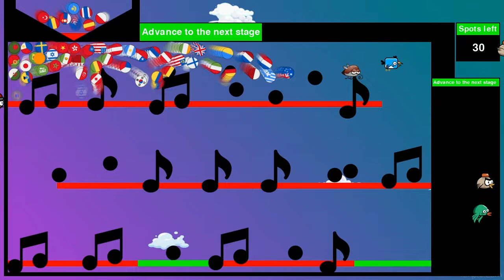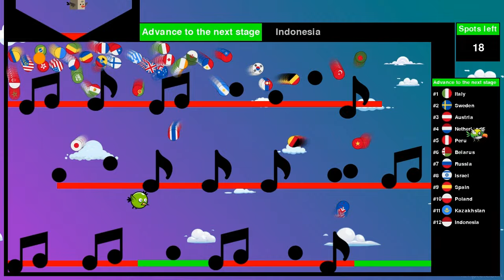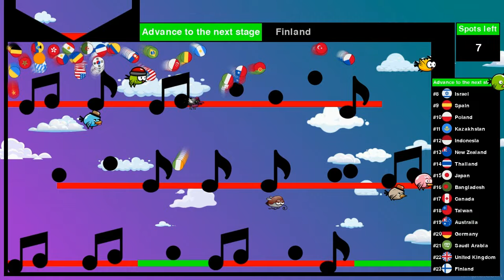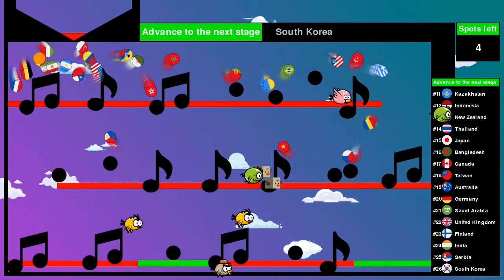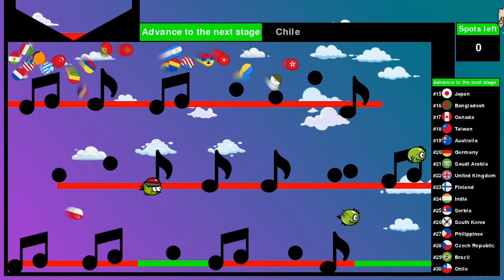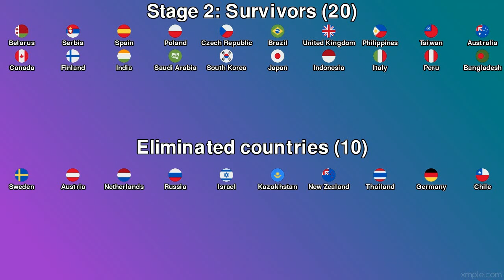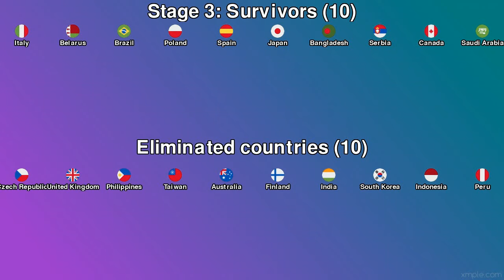50 Countries Elimination Marble Race